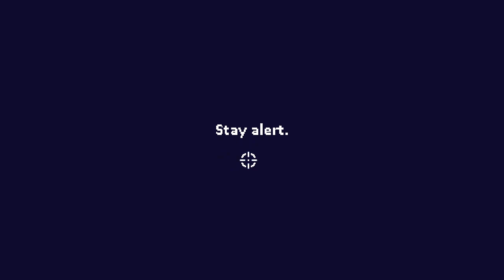Fat Truckers Over Fit Chicks || Dead Estate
Hello Everyone! In this video I play some of the Dead Estate Demo. That's about it.